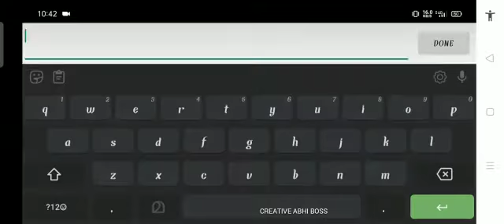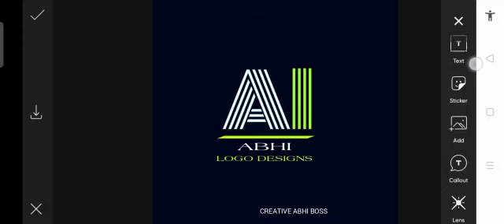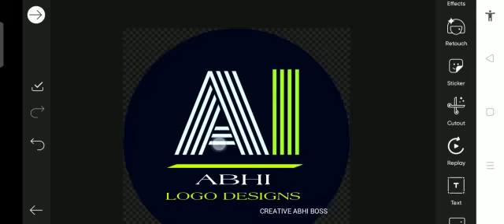How to make creative logo 🤗😎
How to make a logo in picsart

✌✌✌✌✌✌✌✌✌✌✌✌✌💞💞💞✌✌💓💓💓💓💓💓🤑🤑🤑🤑🤑🤑🤑🤑plz support, Like .share